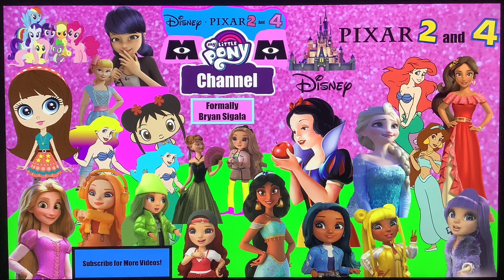Encanto Show - It’s a Small World (Disneyland, CA)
Hello Everyone! I’m Sam! This is Elsa Marcia, and Winter Snow!  💜 Disney / Pixar’s 2 & 4’s My Little Pony Channel is the Official Friendly Channel with your Favorite Friends and Family!👩‍👩‍👧‍👦👨‍👩‍👧‍👦👩‍👧‍👦👨‍👧‍👦👩‍👦‍👦👩‍👧‍👧👨‍👦‍👦👨‍👧‍👧👨‍👨‍👦‍👦👨‍👨‍👧‍👧👩‍👩‍👧‍👧👩‍👩‍👦‍👦👨‍👩‍👦👨‍👩‍👧 Including Songs,🎼 Playing,🤹🏻‍♀️🎮 Movies,🎬 Episodes, And So Much More! ✨Have a Magical day!✨{Snow White Vocalizes}